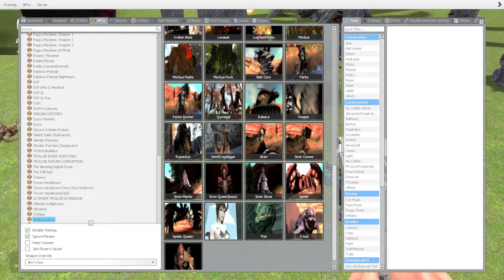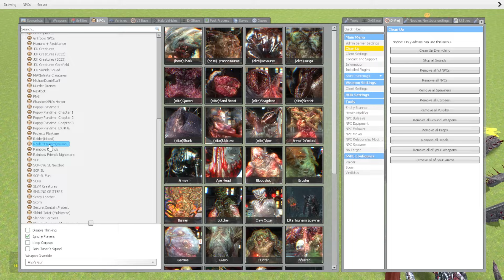NEW ZOOCHOSIS MUTANT ANIMAL OCTOPUS (KRAKEN) in STUMBLE GUYS